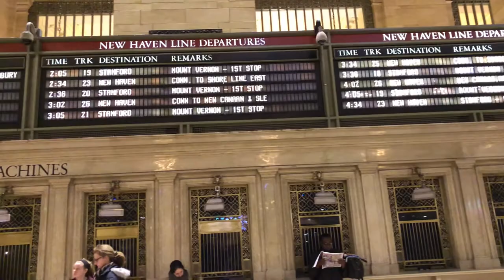New York: Grand Central Terminal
Grand Central Terminal is a commuter rail terminal located at 42nd Street and Park Avenue in Midtown Manhattan.

Grand Central is the southern terminus of the Metro-North Railroad's Harlem, Hudson and New Haven Lines. The terminal serves Metro-North commuters traveling to the Bronx in New York City; Westchester, Putnam, and Dutchess counties in New York; and Fairfield and New Haven counties in Connecticut. The terminal also contains a connection to the New York City Subway at Grand Central–42nd Street. It is the third-busiest train station in North America after Toronto Union Station and New York Penn Station, and the second-busiest in the United States after New York Penn Station.

The distinctive architecture and interior design of Grand Central Terminal's station house have earned it several landmark designations, including as a U.S. National Historic Landmark. The terminal is one of the world's ten most visited tourist attractions, with 21.9 million visitors in 2013, excluding train and subway passengers.

Grand Central Terminal was built by and named for the New York Central Railroad in the pinnacle of American long-distance passenger rail travel. Until 1991, the terminal also served Amtrak, which consolidated all of its services at nearby Pennsylvania Station upon completion of the Empire Connection.

Grand Central was named after the New York Central Railroad, the company that constructed the station house and its two predecessors. Although the terminal has been officially called "Grand Central Terminal" since the present structure opened, it has "always been more colloquially and affectionately known as Grand Central Station", a name of one of the earlier railroad stations on the same site.

The terminal building primarily uses granite, so the building emits radiation. People who work full-time in the station receive an average dose of 525 mrem/year, more than permitted in nuclear power facilities.

The Main Concourse is the center of Grand Central. At 275 ft (84 m) long by 120 ft (37 m) wide by 125 ft (38 m) high, the cavernous Main Concourse is usually filled with bustling crowds and is often used as a meeting place. The four-faced brass clock on top of the information booth, perhaps the most recognizable icon of Grand Central, was designed by Henry Edward Bedford and cast in Waterbury, Connecticut. Each of the four clock faces is made from opalescent glass (now often called opal glass or milk glass).

The Main Concourse has an elaborately decorated astronomical ceiling. The starry ceiling is astronomically inaccurate in a complicated way. While the stars within some constellations appear correctly as they would from earth, other constellations are reversed left-to-right, as is the overall arrangement of the constellations on the ceiling. For example, Orion is correctly rendered, but the adjacent constellations Taurus and Gemini are reversed both internally and in their relation to Orion, with Taurus near Orion's raised arm where Gemini should be. One possible explanation is that the overall ceiling design might have been based on the medieval custom of depicting the sky as it would appear to God looking in at the celestial sphere from outside, but that would have reversed Orion as well. A more likely explanation is partially mistaken transcription of the sketch supplied by Columbia Astronomy professor Harold Jacoby. Though the astronomical inconsistencies were noticed promptly by a commuter in 1913, they have not been corrected in any of the subsequent renovations of the ceiling.

Outside the station, the 13-foot (4.0 m) clock in front of the Grand Central façade facing 42nd Street contains the world's largest example of Tiffany glass. It is surrounded by the Glory of Commerce sculptural group, which includes representations of Minerva, Hercules, and Mercury. The sculptures were designed by French sculptor Jules-Felix Coutan and carved by the John Donnelly Company. At its unveiling in 1914, the 48-foot-high (15 m) trio was considered the largest sculptural group in the world.